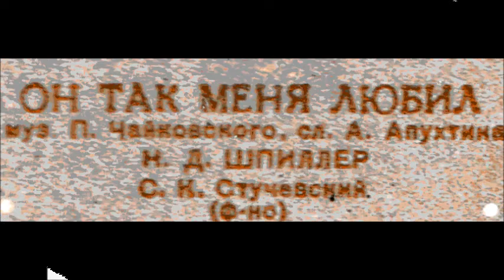Чайковский Жирарден Апухтин Он так меня любил Наталия Шпиллер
1939
Ф-но - С. Стучевський